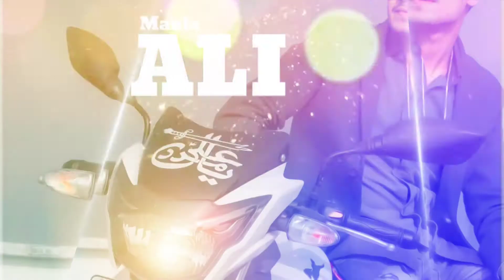13Rajab Status / Aise Hote hai Ali Ke naukar Naat whatsapp Status chote nawab uak Umar Shaikh uak❤❤